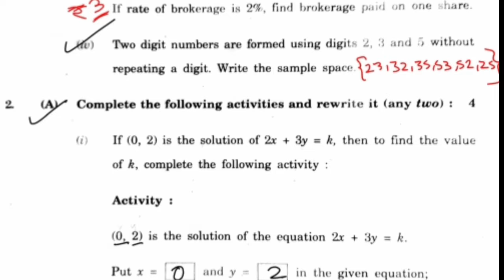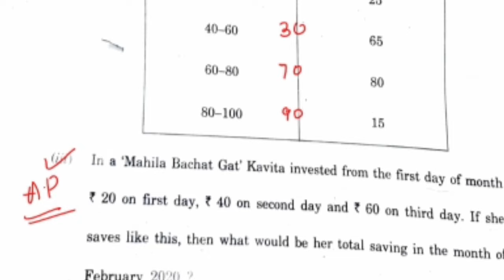MATHS 1 ANSWER KEY 2024 🔥 | SSC board exams 2024 question paper solution😱